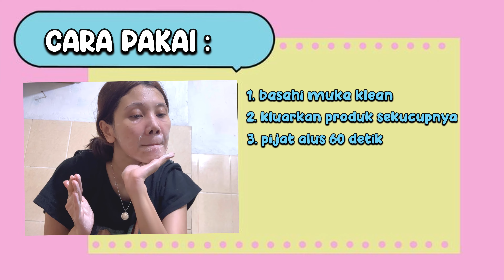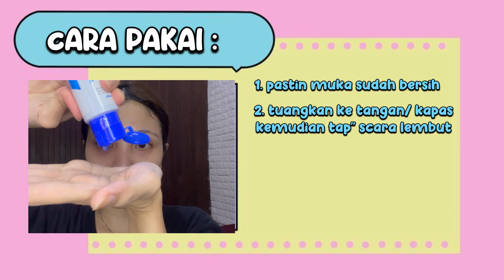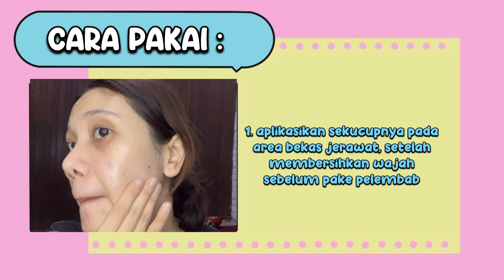SKINCARE KULIT BERJERAWAT + BRUNTUSAN | REVIEW JUJUR DERMIES CLEARME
kmren lagi padet aktivitas lupa bawa skincare jerawatku, akhirnya coba search"" nemu produk yg ampuh katanya atasin jerawat, akhirnya ku memutuskan beli sepaket Dermies Clear me Series  , dan ternyata diaku bener cocok bahkan jerawatku kering tapi gapake iritasi dlu gitu looo
asli ini ak belik sendiri ga endorse endorse an!!!

sekali lg video ini bnr"" dibuat berdasarkan pengalaman pridadi, tpi  kalo udh pernah ada yg nyobain juga share dong dikomentar gimana kalo pendapat kalian🙈💕

atau kalian ada yg punya pengalaman hampir sama kayak aku boleh komen dibawa💕